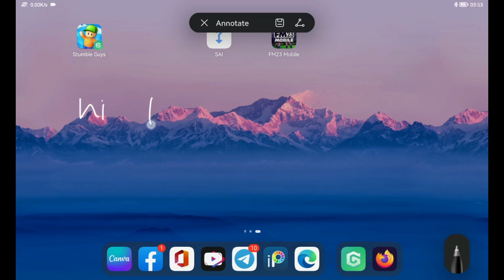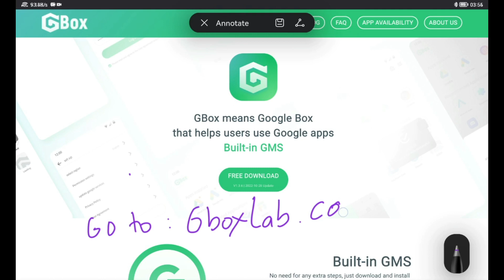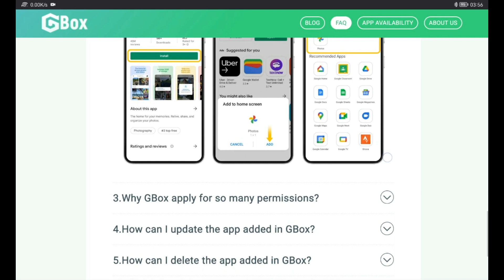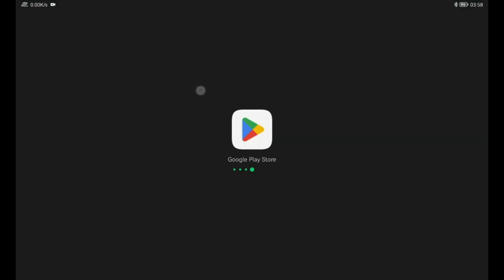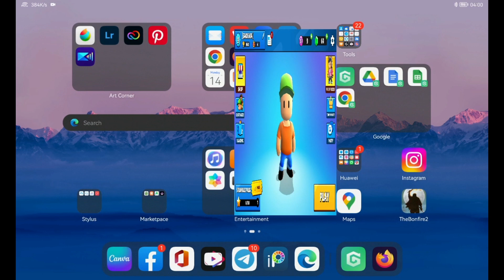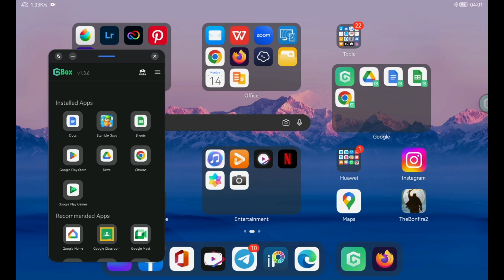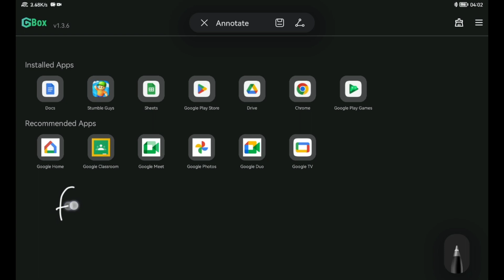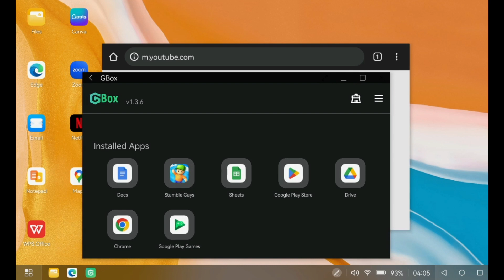Best Google Mobile Service (GMS) for Huawei Device 2022 (Update)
Gboxlab.com alternative gspace.

Tested in Matepad 10.4 - Kirin 820
Editing on device